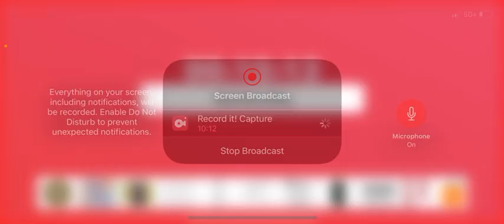Me and my brother